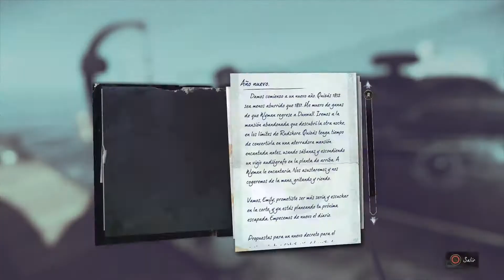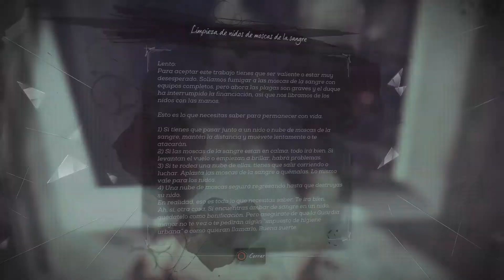Dishonored 2 - Parte 3 (Emily) MOSCAS Y DECANOS - Hatox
Por fin llegamos a Karnaca, la ciudad que vio nacer y crecer a Corvo Attano. Desgraciadamente, mucho a cambiado desde aquellos tiempo, pues la gente muere de hambre en las calles mientras el duque derrocha el dinero constantemente.
Ademas de esto, no sabría decir cual es la mayor molestia de la ciudad, si las moscas de la sangre o los decanos de la Abadía de Quidam